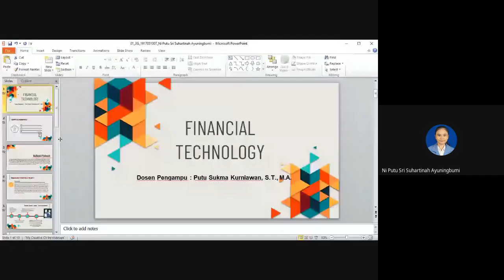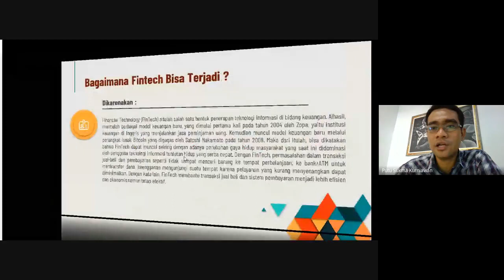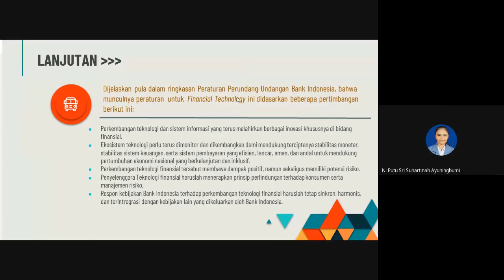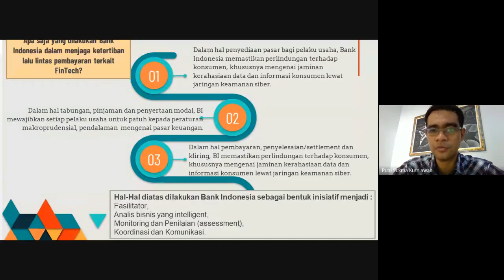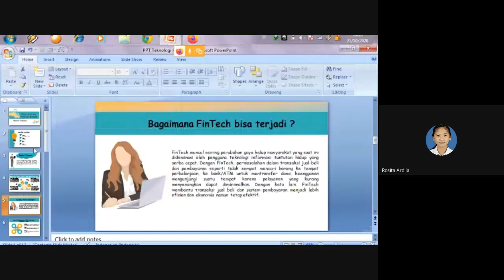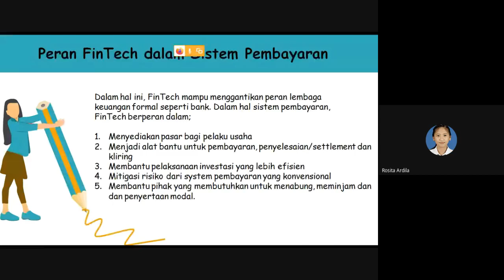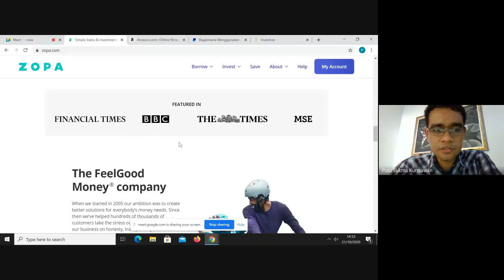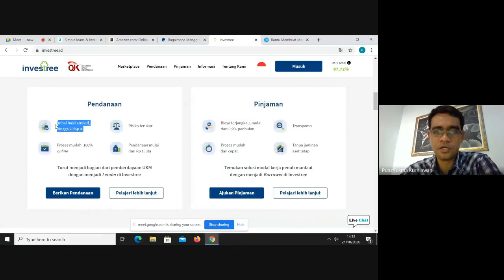Rekaman Kuliah Bisnis Digital dan Teknologi Keuangan Kelas 3G - Diskusi Konsep Teknologi Finansial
Video ini adalah rekaman proses perkuliahan mata kuliah Bisnis Digital dan Teknologi Keuangan Kelas 3G, Prodi Akuntansi S1, Universitas Pendidikan Ganesha. Materi yang dibahas mengenai konsep teknologi finansial. Semoga video ini dapat bermanfaat bagi pelajar yang lain.

Jika ada nama perusahaan atau merk yang disebutkan dalam video ini, semata-mata untuk membantu proses pembelajaran.